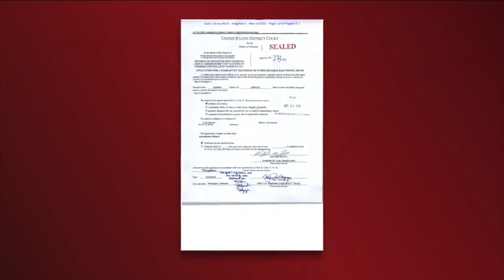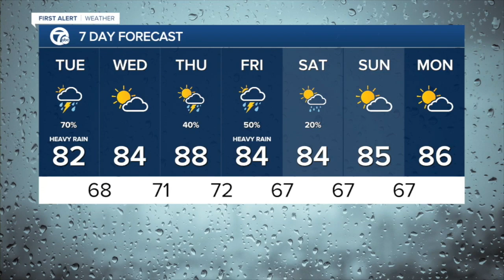7 Action News Latest Headlines | July 12, 7pm